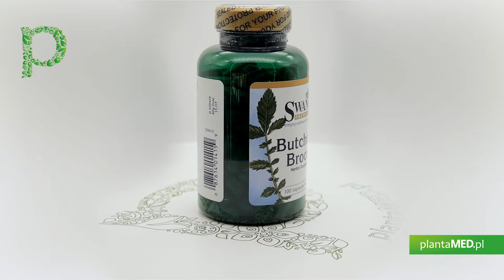Sklep plantaMED.pl poleca: Butcher's broom - Ruszczyk kolczasty 470 mg (100 kaps.) Swanson